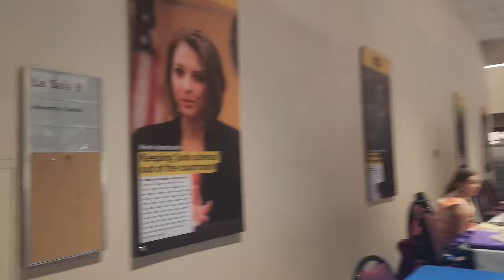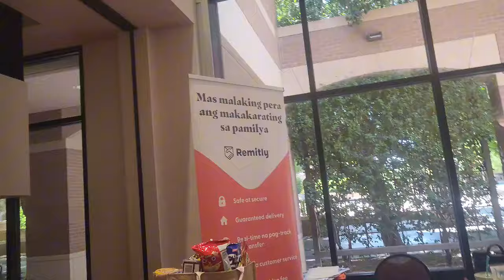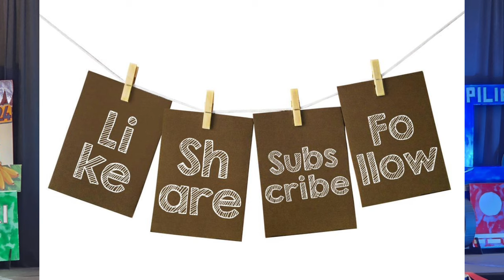126th Philippines Independence Day Celebration Parade/Cultural /Variety Show & Fashion Show etc.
126th Philippines Independence Day Celebration Parade/Cultural/Variety Show & Fashion Show etc.